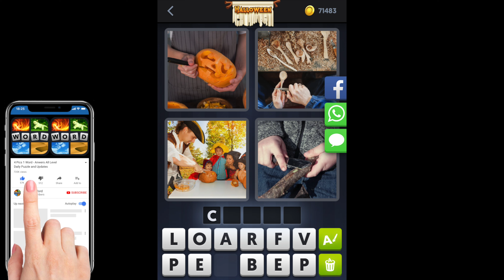4 Pics 1 Word - Halloween - 09 October 2019 - Daily Puzzle + Daily Bonus Puzzle -Answer -Walkthrough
4 Pics 1 Word Answers Daily Puzzle + Daily Bonus Puzzle Halloween 2019 October 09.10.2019